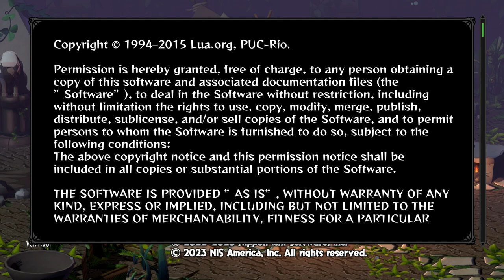Dish Streams - Monster Menu The Scavenger's Cookbook (Session 3)